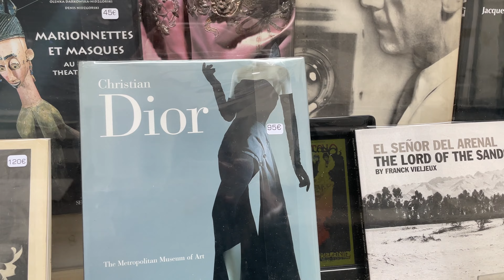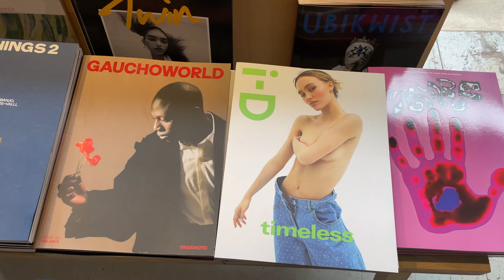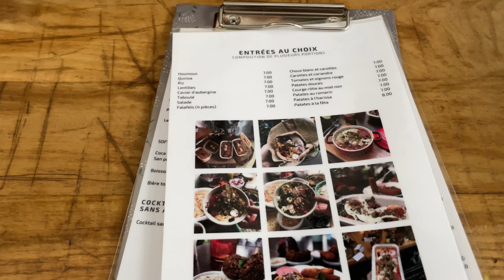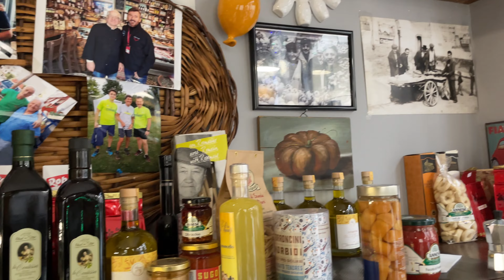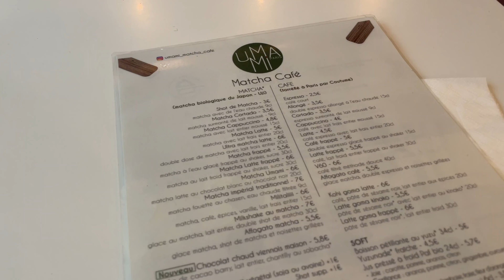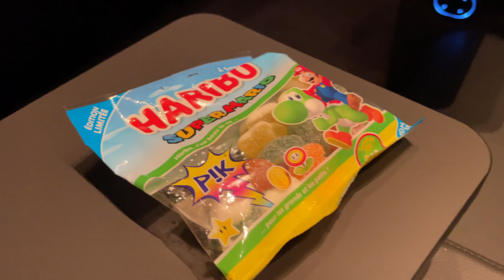Weekend in Paris vlog: magazines & books stores, art galleries, matcha cafe, vegetarian restaurant..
I'm back in Paris for two days. This time, I've visited the left bank (the Panthéon and the streets around, also known as Emily in Paris filming locations). I've discovered art & fashion magazines/books stores. I've wandered in Le Marais and I've seen two exhibitions in art galleries. I also had lunch in a cute vegetarian restaurant, an Italian one, and one of my favorite matcha cafés.

Watch my Fashion and art exhibition in Paris vlog (Schiaparelli, Saint Laurent, Fondation Louis Vuitton, Musée Rodin)

FAQ
Location: France
Nationality: French
Born in: Vietnam
Camera: iPhone 12 (4k 60)
Editing: Final Cut Pro
Job: Content creator, founder of Dulciaena